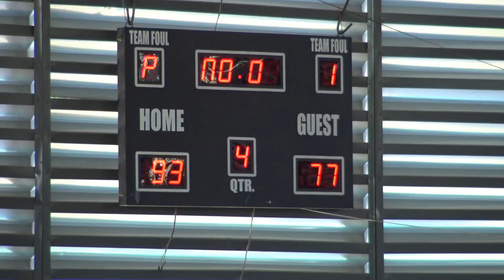Batch 2011 vs Batch 1994 4th Quarter JOSE 2019